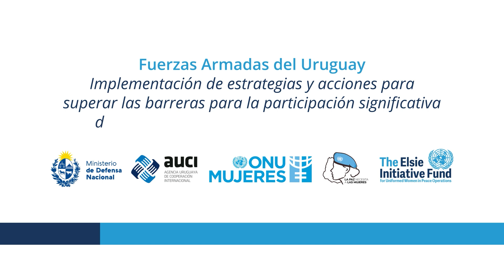Víctor Díaz | La paz necesita a las mujeres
El Ministerio de Defensa Nacional de Uruguay, junto a ONU Mujeres y la Agencia Uruguaya de Cooperación Internacional (AUCI), con el apoyo de la Iniciativa Elsie, están llevando adelante el proyecto «Fuerzas Armadas de Uruguay - Implementación de estrategias y acciones para superar las barreras para la participación significativa de las mujeres en el mantenimiento de la paz», que tiene como objetivo que más mujeres participen en misiones de paz de las Naciones Unidas. Los esfuerzos están dirigidos a que todas las mujeres de las Fuerzas Armadas conozcan las posibilidades de despliegue en misiones de paz.

Conozca estos testimonios que contribuyen con información, significado y vivencias sobre el lugar de las mujeres uruguayas en las operaciones de paz de las Naciones Unidas.